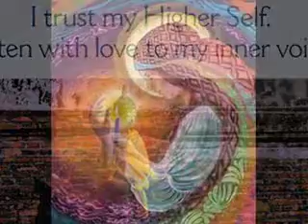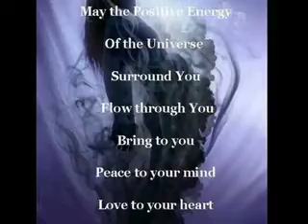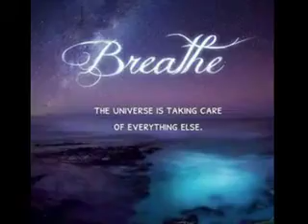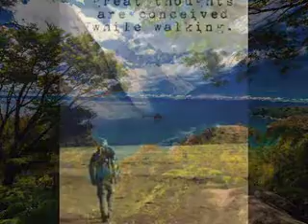The Wailers-Natural Mystic (Studio Demo)